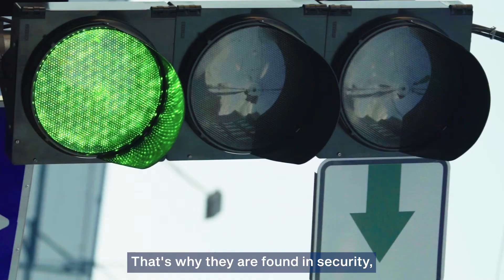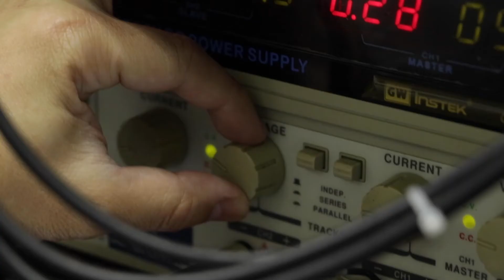Sitdown Sessions with our Digital Tech Engineers - Ray Fang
At ST Engineering, engineers have opportunities to grow and gain greater exposure beyond the work that they do. From developing products with sensors,  meeting customers, to understanding back-end production lines, Ray Fang also analyses the market for gaps to drive business for the company. Watch to find out more about his journey and career growth.

Embark on a digital tech career with ST Engineering to make a real impact in smart cities today